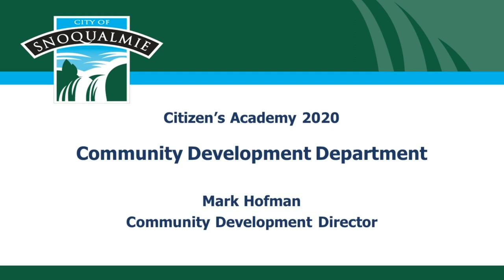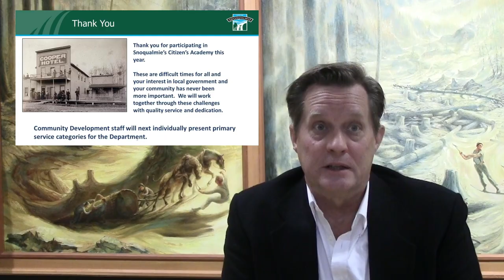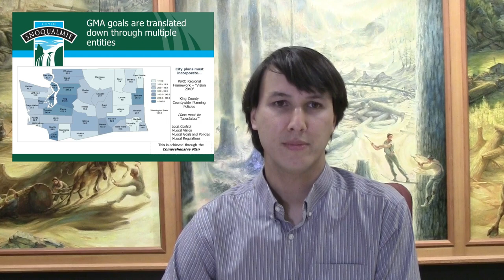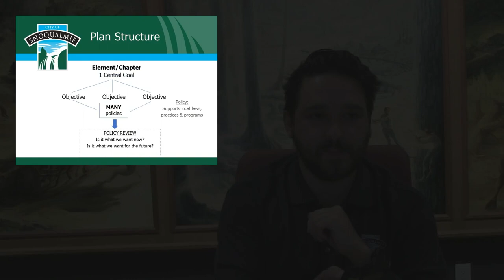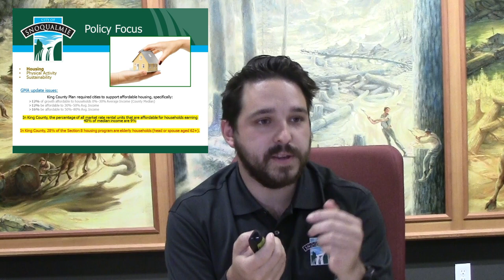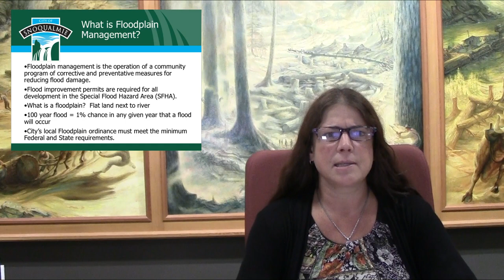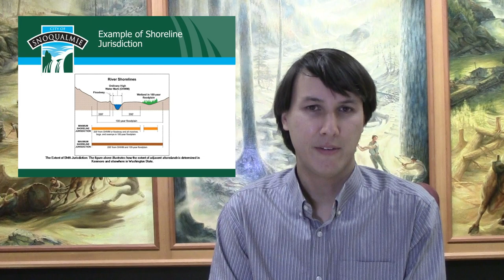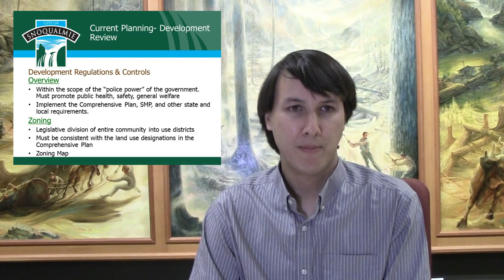Snoqualmie Citizens Academy - COMMUNITY DEVELOPMENT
The Community Development Department, employs smart growth principles through sustainable city planning and thoughtful economic development. This video examines long-range planning, land use management, the Growth Management Act, and Snoqualmie's Comprehensive Plan, among other topics. This department also includes the Building Division, which has a separate video in this series. Enjoy!

This is one of a 14-series family-friendly video course exploring the many facets of operating a municipality. The videos include presentations by the city’s mayor, city administrator, department directors, and staff, as well as facility tours and drone footage of city facilities and parks.